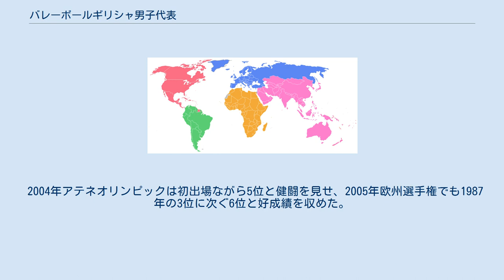バレーボールギリシャ男子代表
バレーボールギリシャ男子代表は、バレーボールの国際大会で編成されるギリシャの男子バレーボールナショナルチームである。
 1951年に国際バレーボール連盟へ加盟。
初出場の1967年欧州選手権は出場国中最下位の20位であった。
1980年代に入り、1986年世界選手権に初出場を果たすと、翌1987年欧州選手権でチーム最高位の3位入賞を果たした。
 1990年に国内リーグが現行のギリシャA1リーグとなり、欧州屈指のプロリーグとして盛んになるにつれて外国人監督を招聘したナショナルチームも強化が進み、初の開催国を務めた1994年世界選手権では地元の大声援を受けて6位入賞。
 2004年アテネオリンピックは初出場ながら5位と健闘を見せ、2005年欧州選手権でも1987年の3位に次ぐ6位と好成績を収めた。
しかし、その後は低迷し、1994年から連続出場していた世界選手権は2010年世界選手権大陸予選2次ラウンドで敗退し、20年ぶりに出場権を失った。
 2010年1月、JTサンダーズを2年間率いたゴードン・メイフォースが代表監督に就任。
チームの再建を目指したが、2011年欧州選手権予選3次ラウンド・プレーオフでトルコに2連敗を喫し、2001年大会以来10年ぶりに欧州選手権の出場権も失う結果となった。
 1949年から1982年まで出場なし